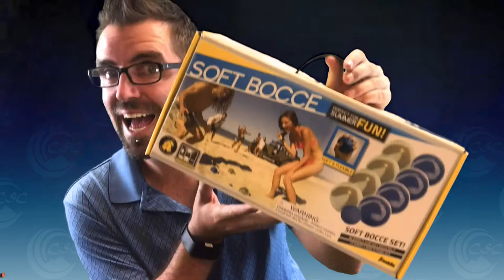Let's Play Bocce Ball!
All ages are welcome! Join us for a morning of indoor Bocce Ball where players practice sportsmanship, math skills, and ASL! January 27th - 10am - CSC. Questions or accommodations?